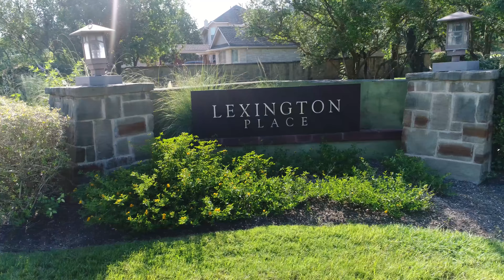321 Kensington Ln